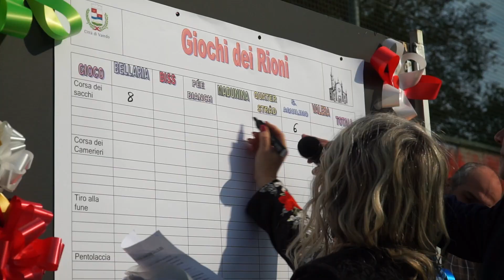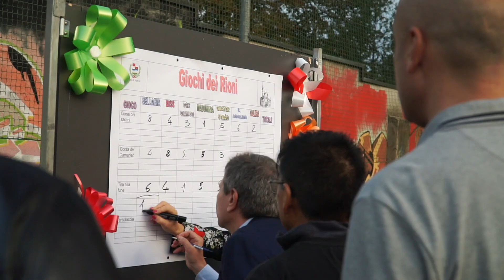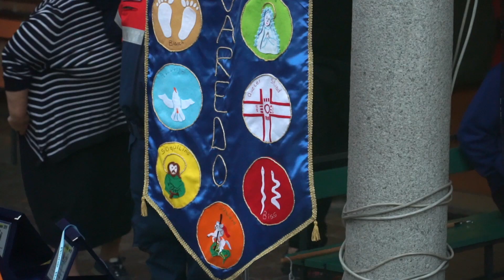Festa patronale di Varedo 2019 - Tornano i Rioni! - Avis [IM]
Tornano finalmente gli storici Rioni di Varedo nella festa patronale edizione 2019. Non poteva mancare anche l'albero della cuccagna.
Felicità, colori, solidarietà e molto altro.

Un ringraziamento ad Avis Varedo, Lucia Cannarozzi, Massimiliano Medaglia, Francesco Marzorati, Benedetto Bellagente

- La mia attrezzatura:

Sony a6000
35mm 1.8
Filtro ND